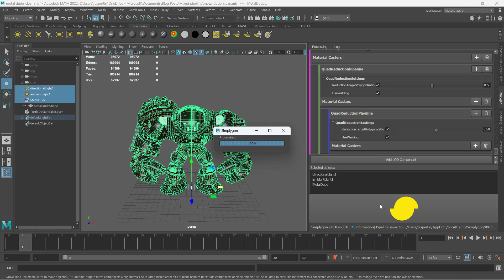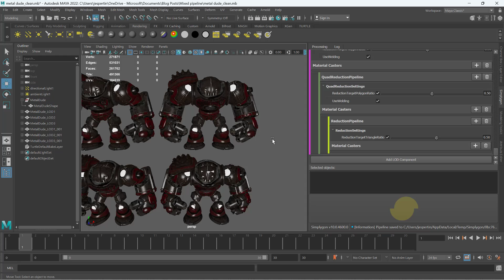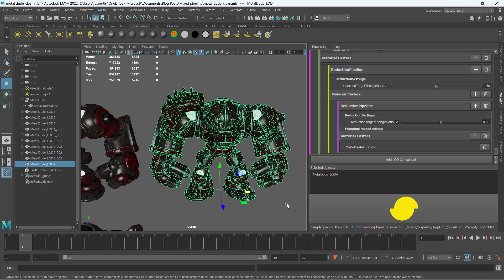Optimizing characters via mixed pipelines in Maya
In this tutorial we will optimize a character with a mixed pipeline. For the first two LODs we will use our quad reducer, after that two LODs made with our triangle reducer. For the last LOD step we will also bake all materials into one to reduce draw calls.